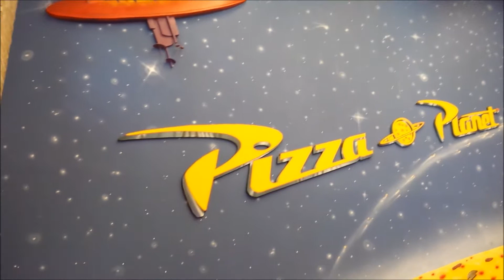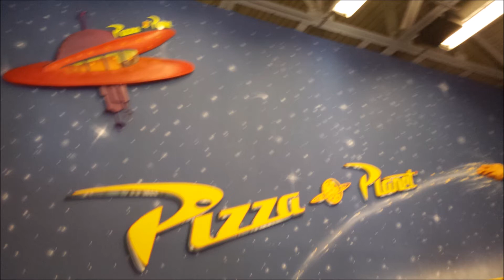Toy Story Pizza Planet Arcade at Disney's Hollywood Studios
A fun look back at Toy Story Pizza Planet Arcade which closed on January 19, 2016.